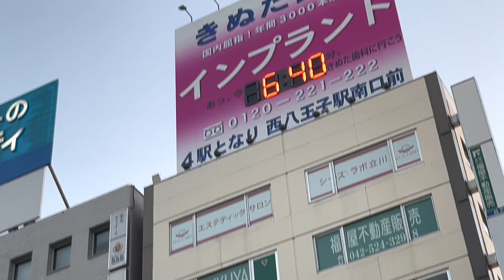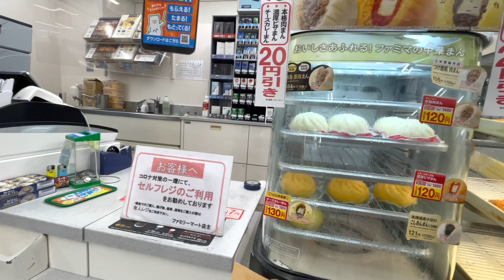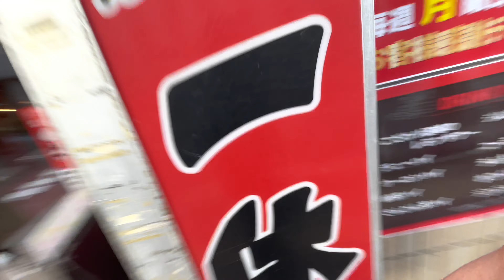Japanese Intro || Official Announcement || Daily Vlog Day - 13